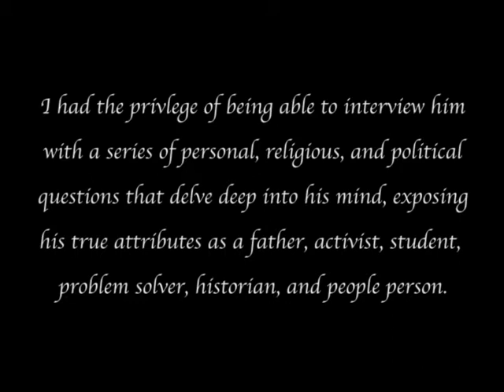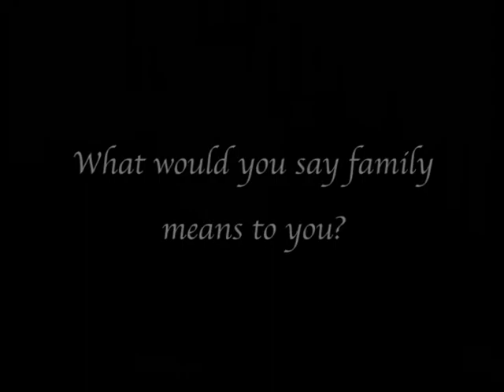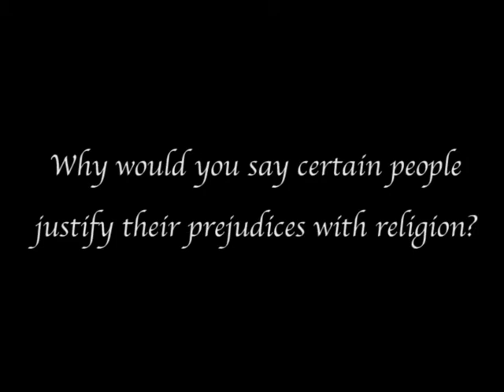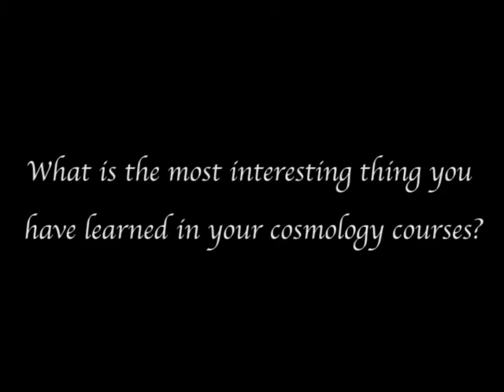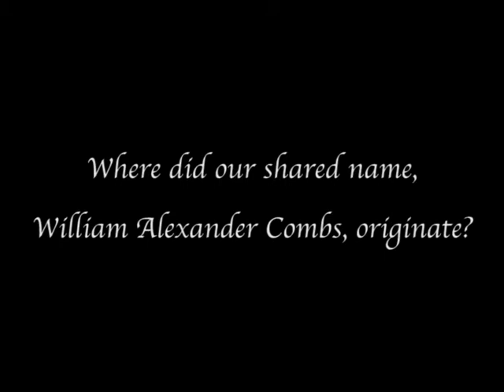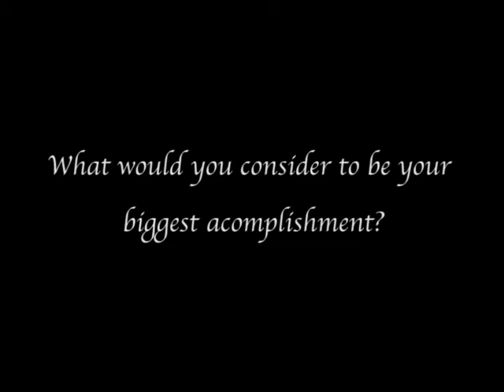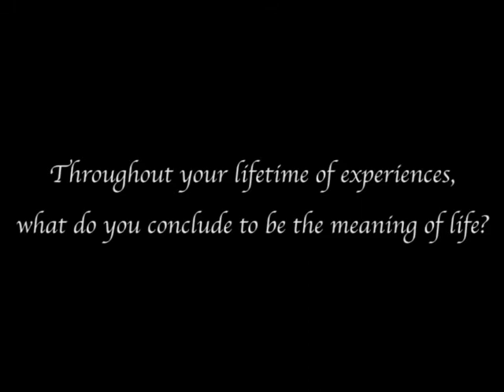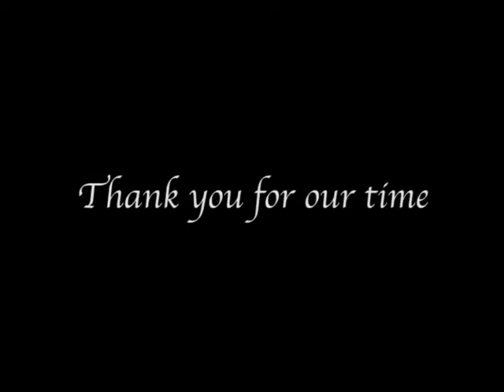WAC Interview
William Alexander Combs Sr. speaks on his life, our shared namesake, history, politics, power, and the meaning of it all in this 40 minute interview.

May he Rest In Peace, and his legacy be preserved forever.

love ya pops.